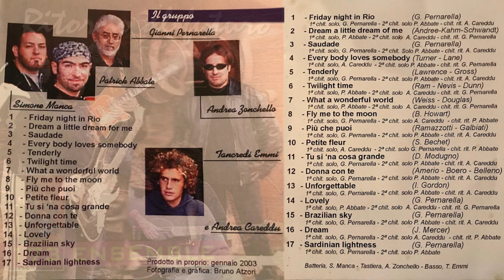Sardinian Lightness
This is the song "Sardinian Lightness" written by Gianni Pernarella, from the 2003 album "Ritorno Al Futuro" recorded by the Sardinian band "173 Ensemble".
The band:
Gianni Pernarella on Guitar
Patrick Abbate on Guitar
Andrea Careddu on Guitar
Andrea Zonchello on Keyboards
Tancredi Emmi on Bass
Simone Manca on Drums.
Recorded live by Massimo Mariotti and Mixed by Andrea Zonchello.
Cover Photo by Bruno Atzori